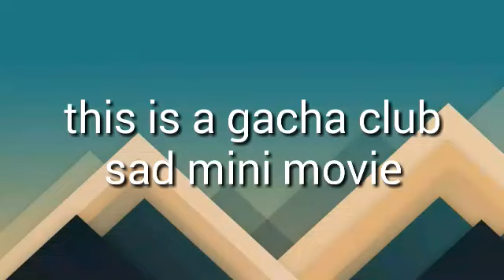Gacha club well meet again /mini movie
Bye